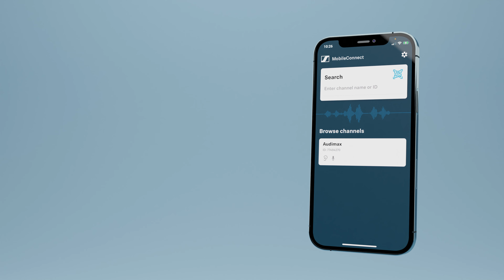MobileConnect Tutorial - Getting Started With the App | Sennheiser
The customizable, easy-to-use MobileConnect App connects your audience to your entire MobileConnect system using the smartphone in their pockets. The receiver for listening to MobileConnect audio streams and a personal talk-back microphone raise the bar on discreet audio accessibility.